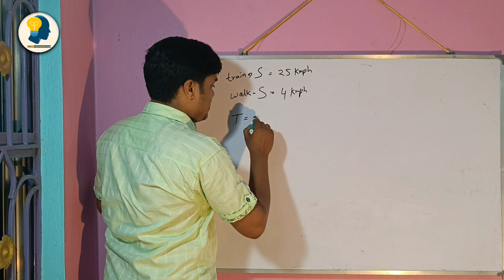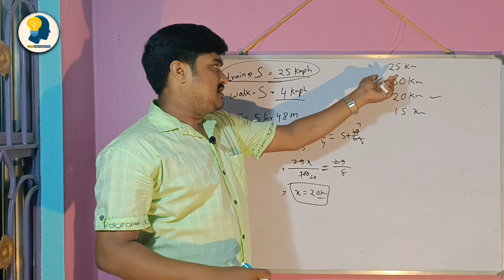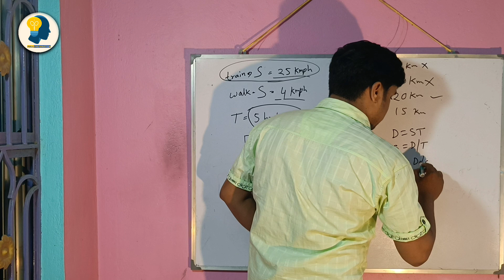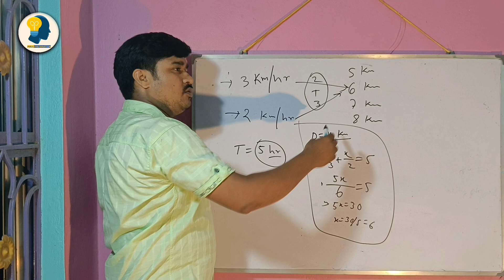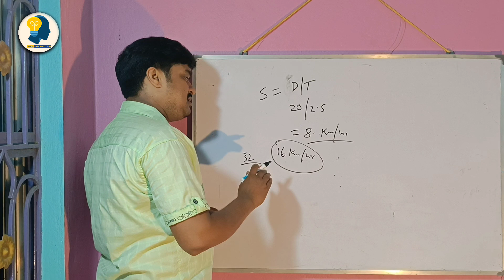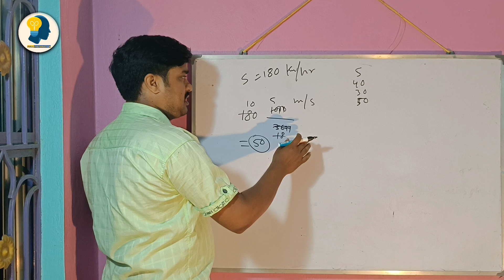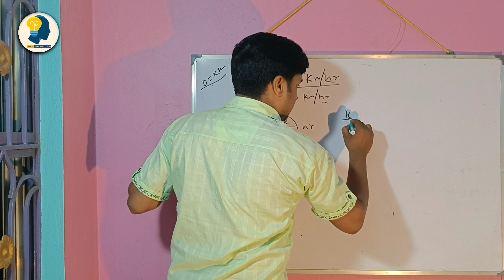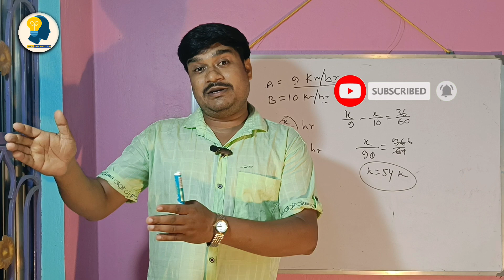Time and Distance - Short Tricks - সময় ও দুরত্ব - For All Competitive Exams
In this video we will learn about various Short tricks for Time and Distance chapter.

               👉 আর  কোন টপিকের উপর ভিডিও চান কমেন্ট বক্সে লিখে জানান ।

💥 ভিডিও ভালো লাগলে লাইক এবং বন্ধুদের সঙ্গে শেয়ার করুন ।